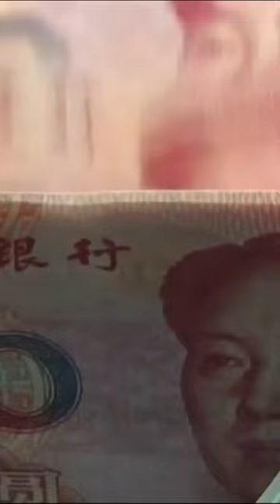中国跨境人民币交易使用首次超过美元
据彭博社4月26日的报道，今年3月，人民币在中国跨境交易中的使用首次超过美元，这是中国减少对美元依赖过程中跨过的另一个里程碑。彭博行业研究根据中国国家外汇管理局数据开展的研究显示，人民币在中国跨境收支中的占比从2010年的接近零升至今年3月底创纪录的48%。